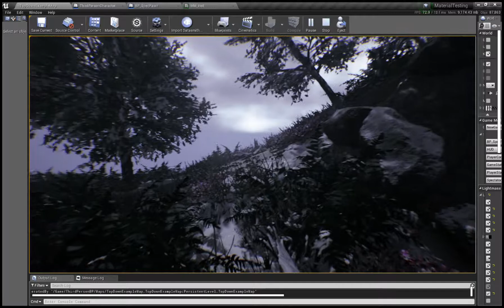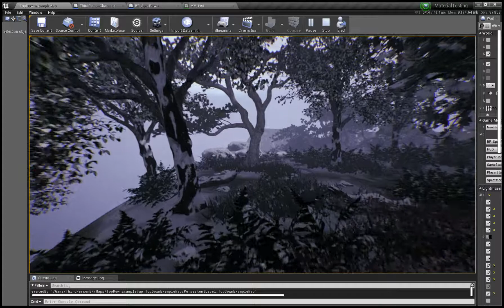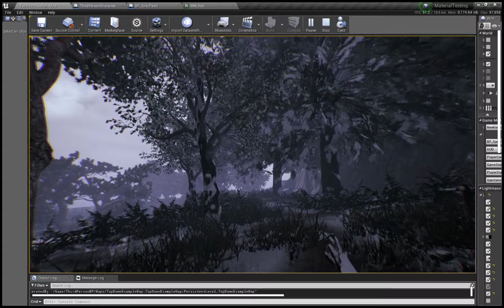RPG Forest Scene with Snow added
Updated my forest scene with snow using both height blending on some of the foliage as well as world space aligned blending for things like the rocks and logs in order to keep the snow on top of the meshes. Swapped to a custom Spectator Pawn as my wife pointed out that running around and stopping was not good for viewing lol